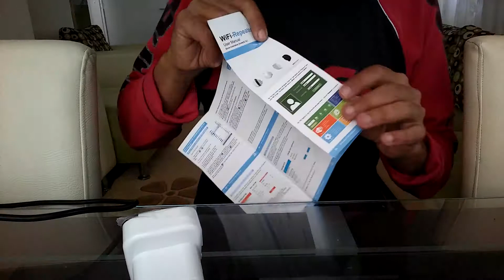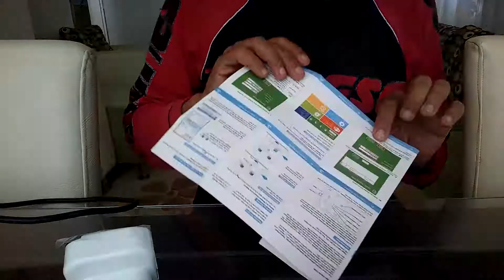Wifi repeater ( wifi dagitici )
Aliexpressden satin aldigim wifi dagitici. Internetin cekmedigi yer kalmasin